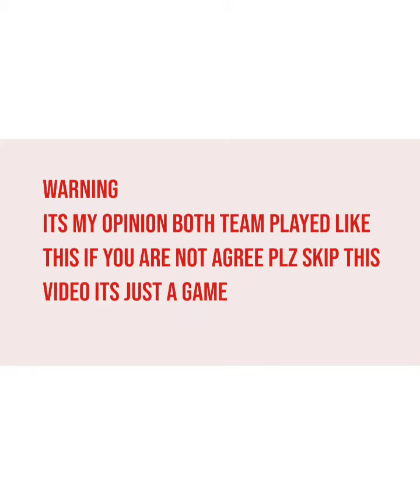Everton Vs Nottingham Forest Highlights | 1-1 | Premier league 2022